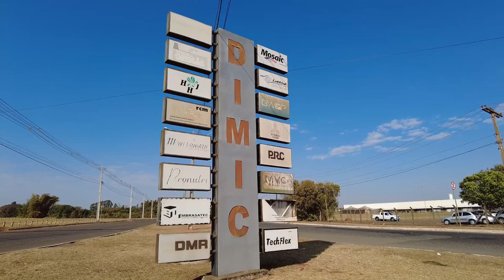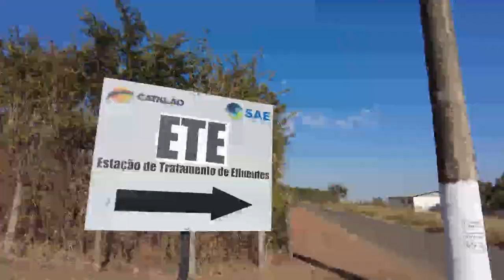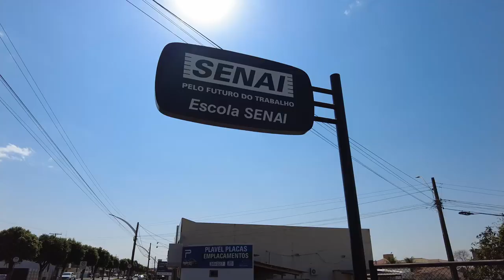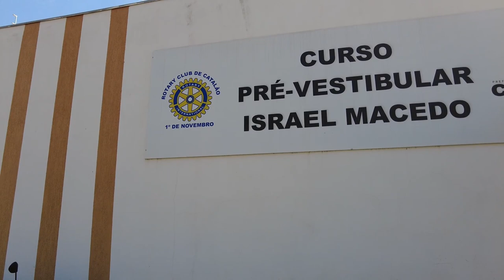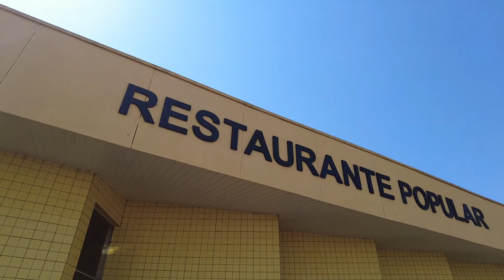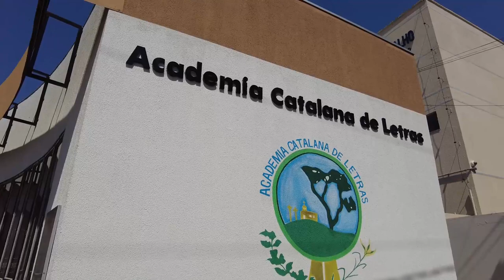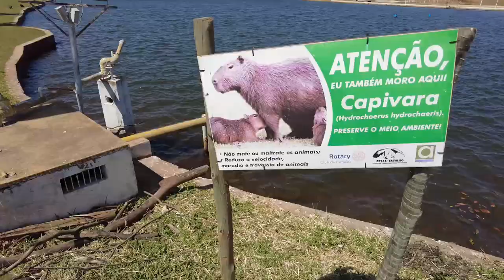Catalão - Goiás Conheça essa cidade Top! Parte 2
Neste vídeo te mostro um pouco de Catalão, Goiás! O Distrito industrial, Centro cultural, empresas de mineração e de fertilizantes, antiga estação de trem, Clube do Povo, Restaurante Popular, centro da cidade, biblioteca digital, prefeitura municipal, Igrejas católicas, etc.

Se você não viu o primeiro vídeo que gravei em Catalão, mostrando outras parte da cidade
clica aqui embaixo:

CAMERA que uso pra gravar meus vídeos.
Ela é minúscula, tem estabilização FÍSICA DE 3 EIXOS e grava em 4k 60fps,
e é da mesma marca que faz os melhores drones DO MUNDO, a DJI.
Clica no Link para comprar pelo menor preço e ajudar o canal: